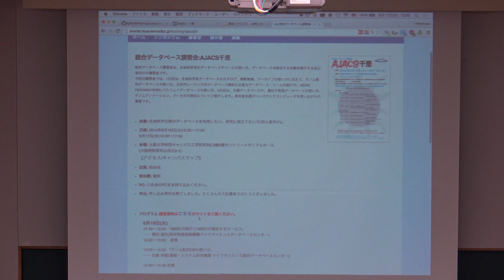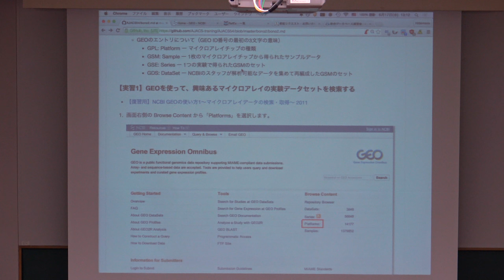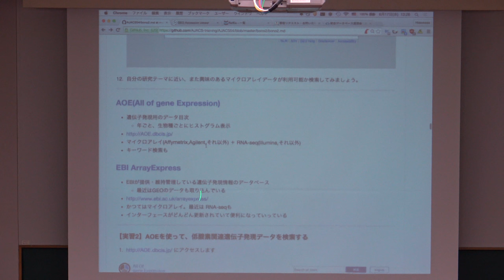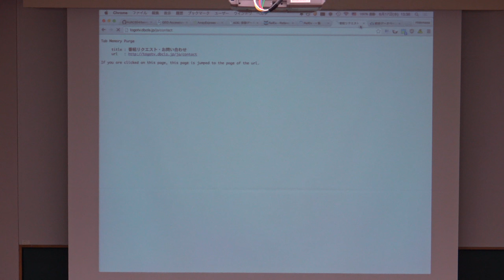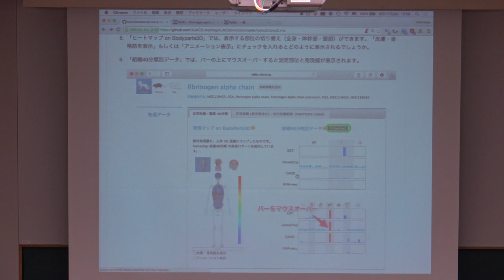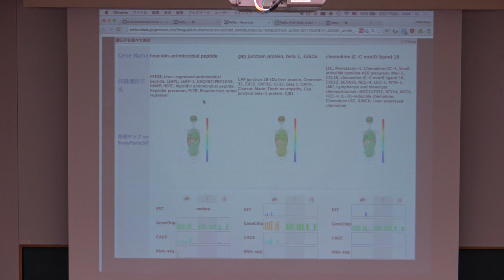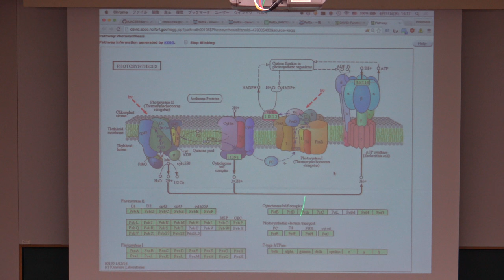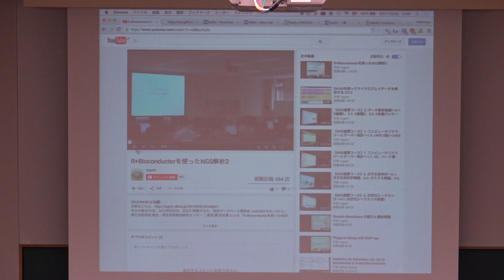遺伝子発現DBの使い方@AJACS千里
本日の統合TVは、2015年6月16-17日に開催された統合データベース講習会：AJACS千里から、ライフサイエンス統合データベースセンター (DBCLS) 坊農 秀雅 による「遺伝子発現DBの使い方」をお送りします。約90分です。